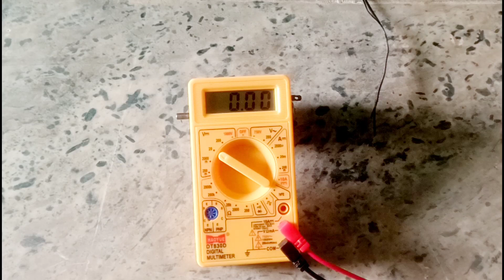How to Repair 775 motor,775 motor speed kaise badhaye, How to increase RPM of DC motor,775 motor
hello friends.

How to Repair 775 motor,775 motor speed kaise badhaye, How to increase RPM of DC motor,775 motor repair kare
775 motor ke RPM kaise banaen ye video esi topic PR he

775 motor
775 dc motor ki speed kaise badhaen
how to increase rpm of 775 dc motor
dc motor
rpm increase
how to increase dc motor speed
how to make 12v motor
mr. dharoniya
775 dc motor
775 dc motor price
dc motor rewinding
775 dc motor rewinding
555 dc motor
rewinding
how to increase speed of 775 motor
how to make
how to repair dc motor
775 dc motor repair
diy
repair
How to increase speed of 775 dc motor
775 dc motor ki speed kaise badhaye
how to rewinding 775 dc motor
775 dc motor ki rewinding kaise kare
775 dc motor ke rpm kaise badhaye
775 dc Motor ke RPM Kaise Badhaye
Motor Rewinding
How To Increase RPM 775 DC Motor
12v मोटर की स्पीड बढाए
Electro Waves
How to increase RPM 775 motor
DC motor ki Speed Kaise Badhaye
How to rewinding DC motor
DC motor winding Kaise Kare
DC motor Ke speed Kaise kaise badhaye
775 motor
Dc motor 775 Speed increase
Speed Kaise Badhaye 775 motor ki
12v dc motor
dc motor project